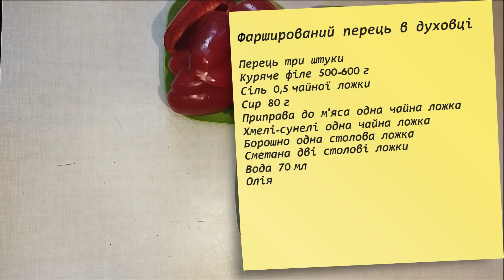Фарширований перець в духовці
Перець три штуки
Куряче філе 500-600 г
Сіль 0,5 чайної ложки
Сир 80 г
Приправа до м'яса одна чайна ложка
Хмелі-сунелі одна чайна ложка
Борошно одна столова ложка
Сметана дві столові ложки
Вода 70 мл
Олія